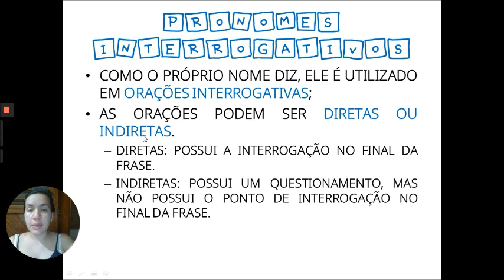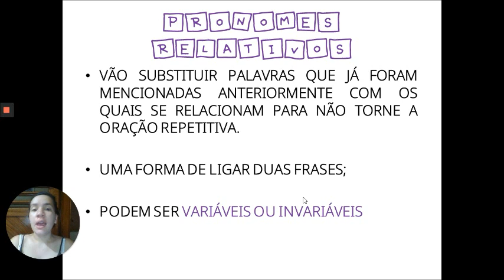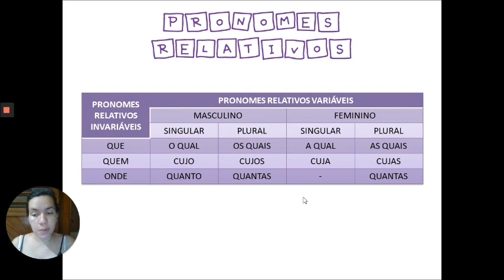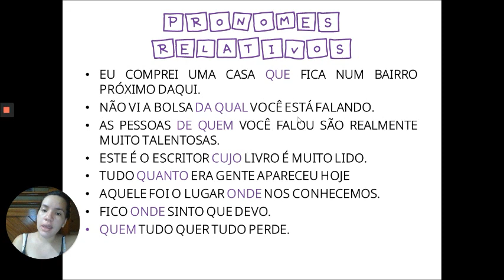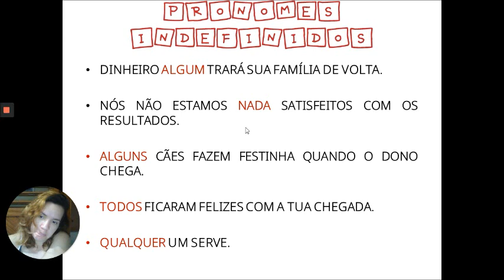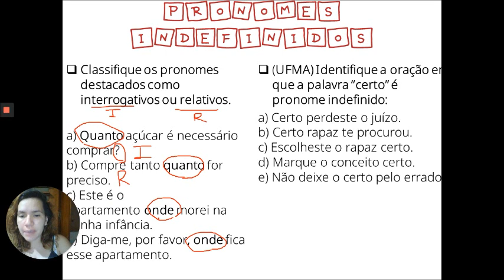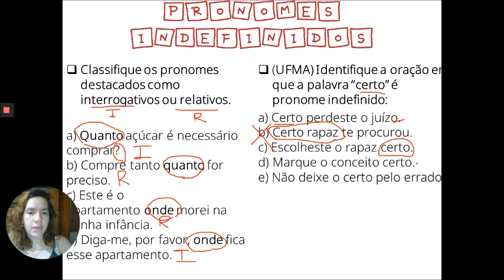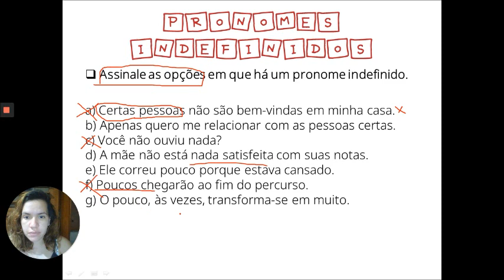APRIMORE AULAS / PRONOMES - PARTE 3 / PORTUGUÊS / ENSINO FUNDAMENTAL